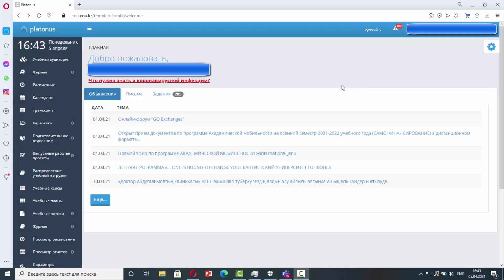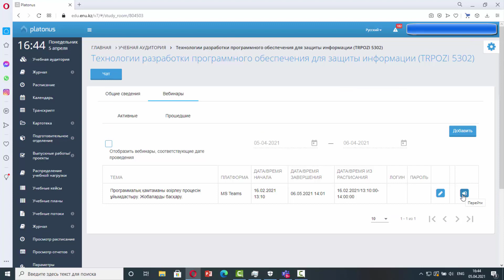Вход в собрание